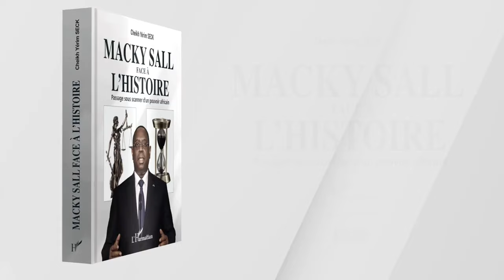YerimPost - CHEIKH YÉRIM SECK - DÉDICACES au PROPHÈTE (PSL) et à CHEIKH IBRAHIMA NIASS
Yerimpost est le blog qui enquête pour mieux vous informer